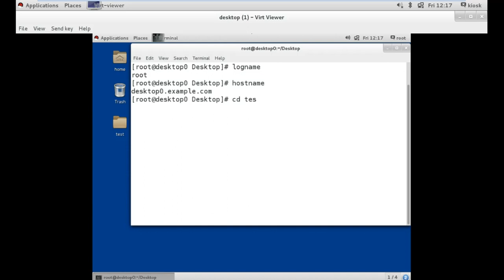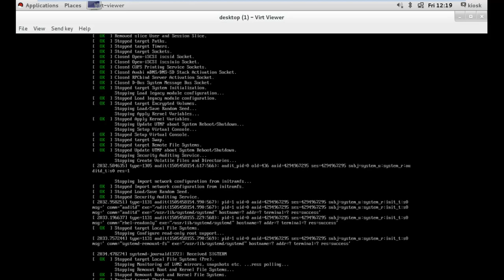Linux Basic Commands 2